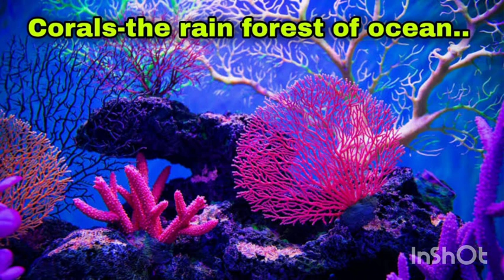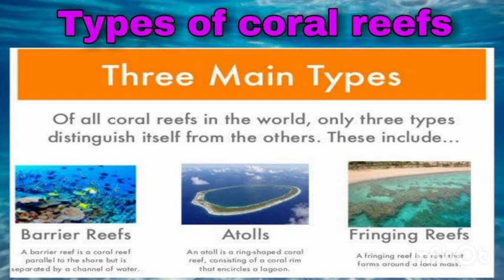Life under the seaসমুদ্রের বিস্ময় সৃষ্টিকারী জীবজগৎ#octopus corals shark seahorse squid /sayan/